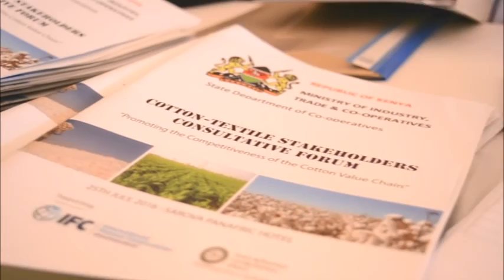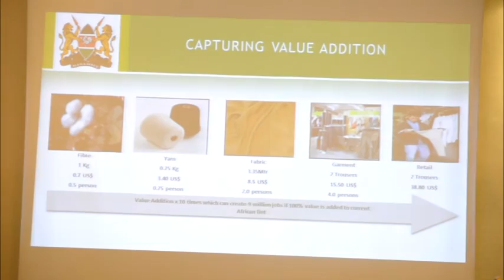Promoting competitiveness of the cotton value chain Consultative Forum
This Cotton stakeholder forum was held to discuss issues facing the industry in a ddition to charting a way forward to resolve some of these challenges